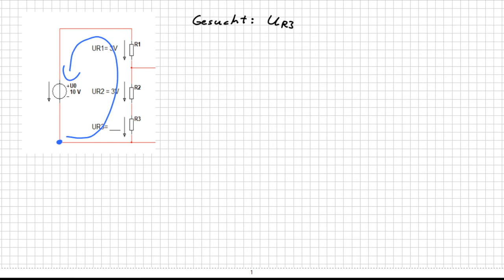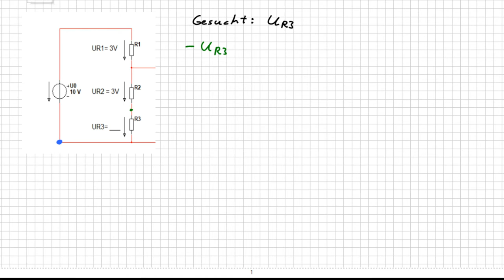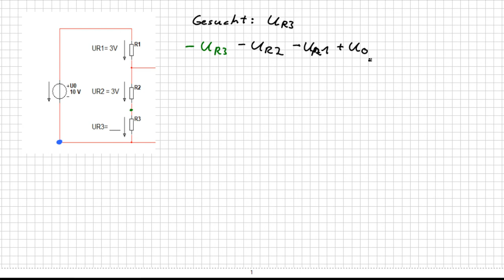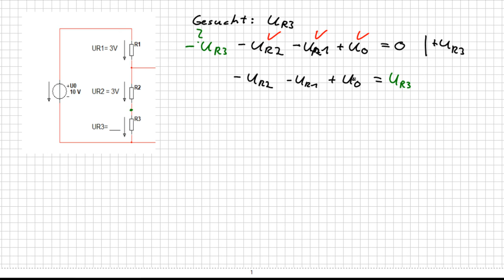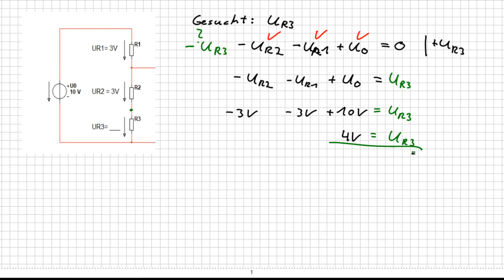Übung 3 1 Masche und 3 Widerstände